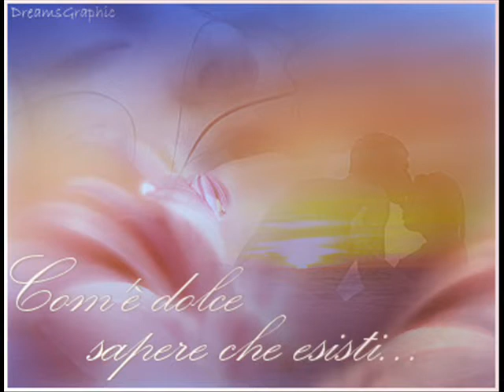Vento nell'anima cover Sergio Dito